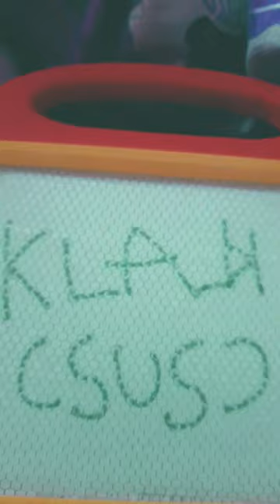klasky csupo in g major 918 + green lower